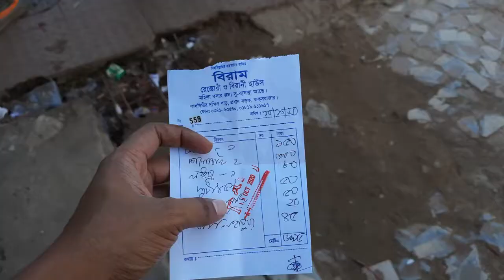বিরাম রেস্টুরেন্ট এ খেয়ে অবিরাম ধরা খেলাম! কক্সবাজারের বিখ্যাত রেস্টুরেন্ট বিরাম!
এই রেস্টুরেন্ট এ অনেক আশা নিয়ে গিয়েছিলাম, তবে মূল মেন্যু রুপ চাদা মাছ টা একদম বাজে ছিল। কেমন জানি শুঁটকীর মত লাগছিল। ভালো লাগেনি।